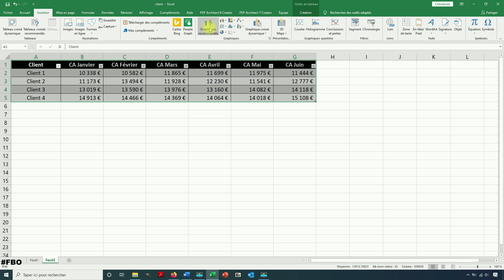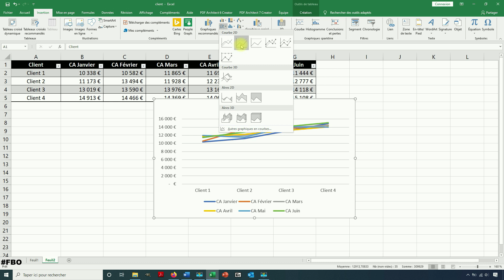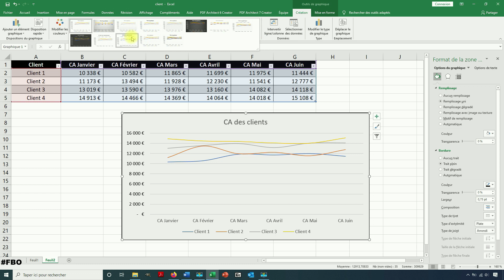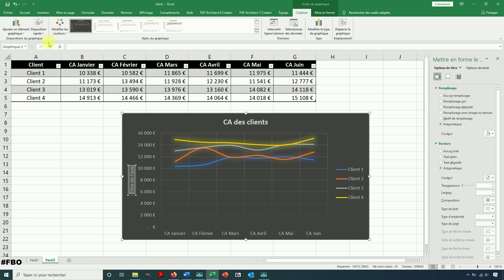Comment créer un graphique en courbes dans Excel ? [Version Simple]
Vous souhaitez créer un graphique en courbes / lignes dans Excel ? Je partage avec vous dans cette vidéo tutoriel comment créer un graphique simple dans le logiciel Excel.

Pour cela, on va partir d'un tableau qui va résumer des données pour des clients. Autrement dit, les derniers chiffres d'affaires, sur les 6 derniers mois, de 4 clients. Il s'agit d'un tableau qui va résumer ces différentes données.

À partir de ce tableau, l'objectif, c'est donc de créer un graphique en courbes / lignes avec Excel. Pour cela, on va donc réutiliser les données que l'on va pouvoir ainsi utiliser à travers le logiciel Excel. Nous allons aborder un exemple simple de présentation.

Pour cela, on va découvrir comment créer un graphique en courbes / lignes avec Excel puis faire la mise en page de ce dernier.

Il faut savoir (et on va le voir) qu'il y a énormément d'options pour pouvoir faire cette création. Il y a des options automatiques qui vous permettent de n'avoir absolument rien à faire.

Autrement dit, si vous n'avez aucune inspiration graphique pour créer un graphique en courbes avec Excel, et bien vous pouvez utiliser les modèles prédéfinis directement dans le logiciel.

Cela vous fera gagner un temps précieux pour la création. Mais nous allons voir comment ajouter différents éléments, comment modifier les couleurs, comment créer un lissage… Bref comment utiliser de manière simple un graphique en courbes avec Excel. Voyons tout de suite ces éléments dans ce tutoriel.